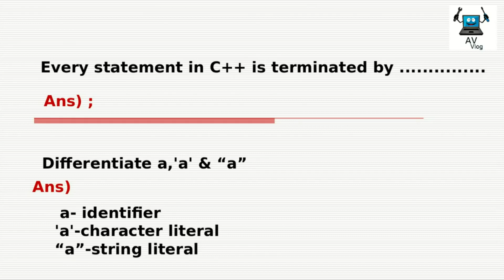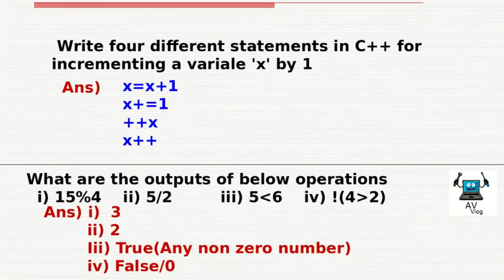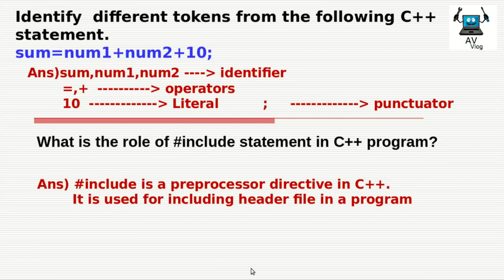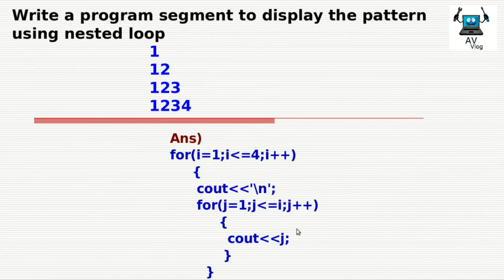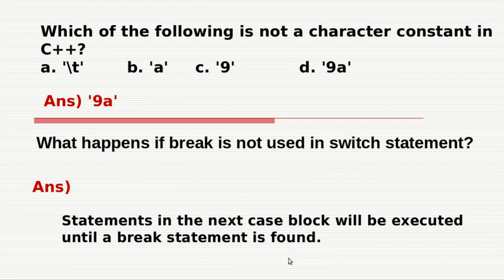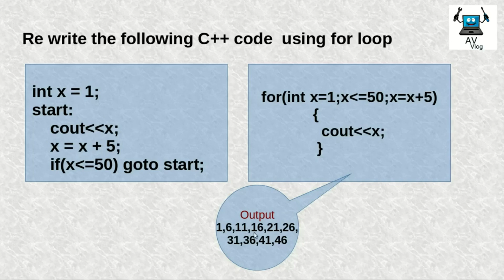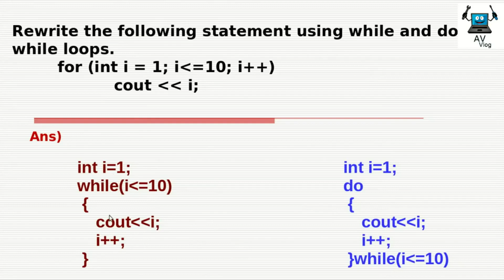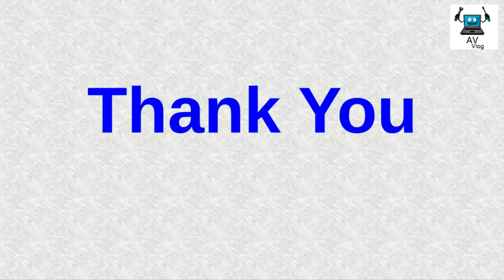+2 Computer Application | Chapter1| Review of C++ | Part 2 | Previous Question Answer Discussion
This video gives you a quick revision of Chapter 1 with previous questions and sample questiopn of Computer Application (Commerce) , Review of C++.

*Chapter 1*
 Review of C++